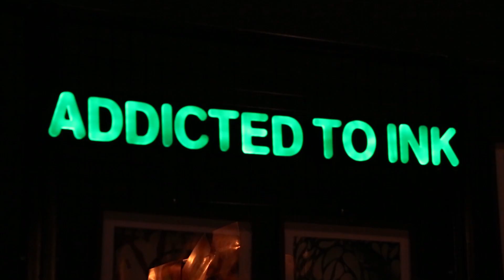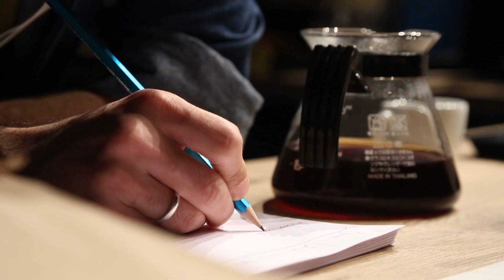Barista Clash 2019